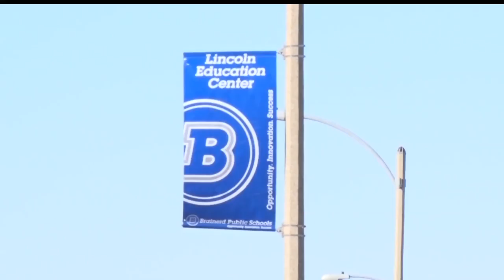More Students Join Pre-K Program In Brainerd School District